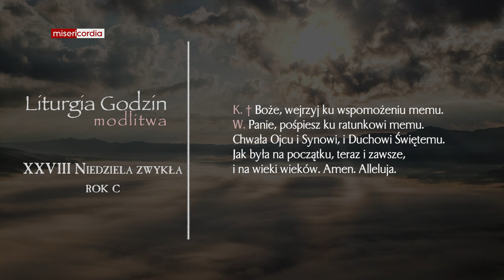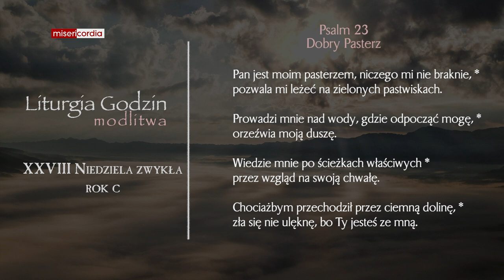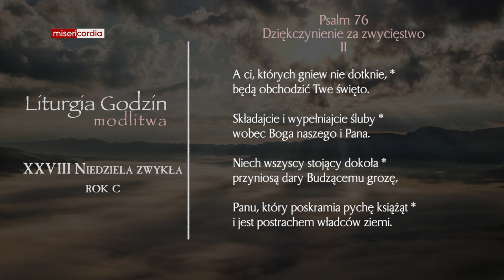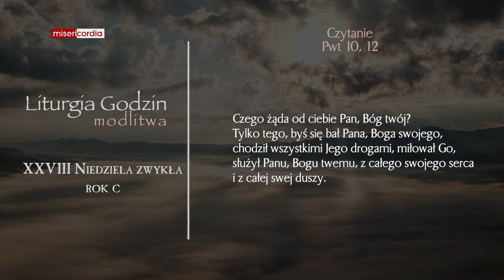Liturgia Godzin | Modlitwa Południowa | XXVIII Niedziela zwykła (rok C)